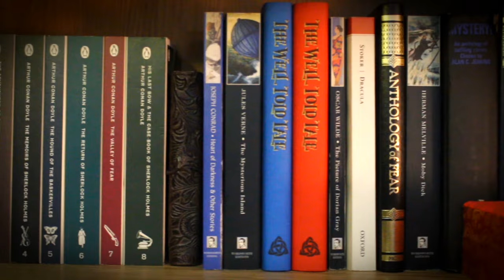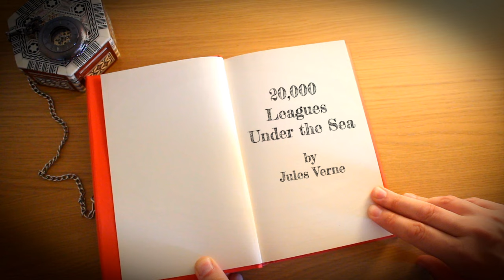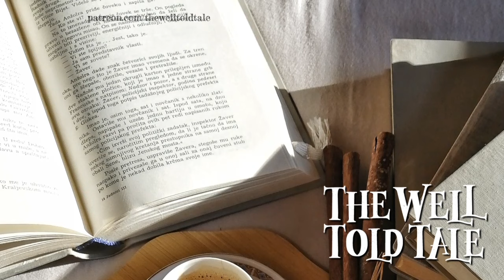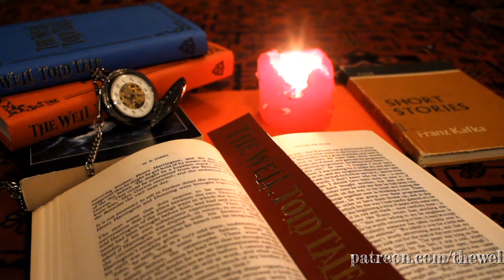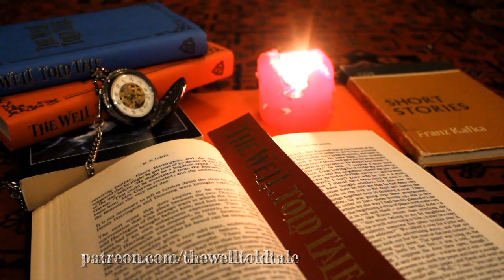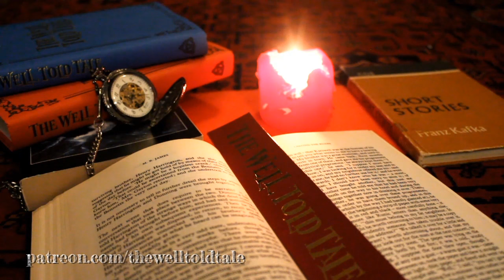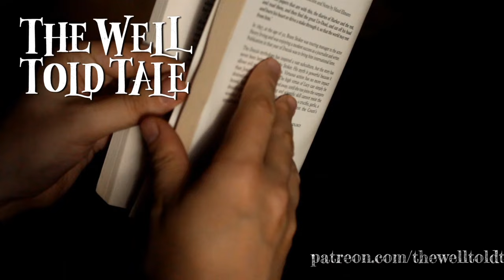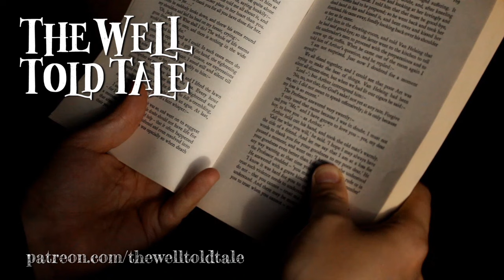20,000 Leagues Under the Sea by Jules Verne | Full Audiobook | Part 1 (of 10)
We embark on an epic voyage with this week's Tale, plunging "20,000 Leagues Under the Sea" by master of early sci-fi, Jules Verne.  This fantastical Tale originally appeared in a serialised form over 1869 to 1870 in a fortnightly periodical, and was subsequently published as a novel the year later.  It has been an enduring classic ever since.
We begin our story with speculation about a great sea creature causing shipwrecks across the world - what could be the true nature of these calamities?